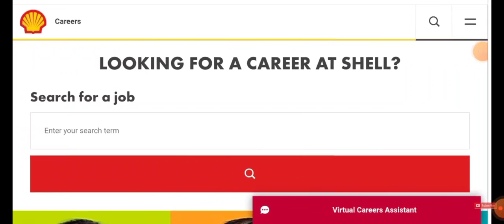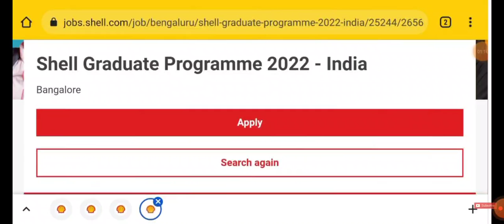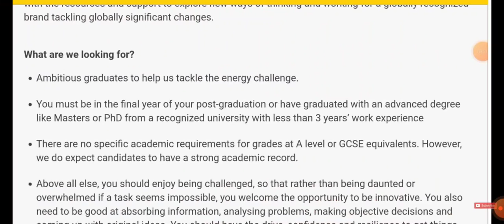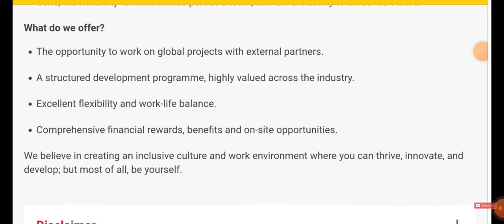Shell India Graduate Programme 2022 I Total Vacancies - 100 I All Engineering Candidates can Apply